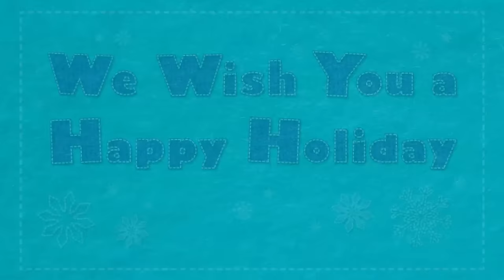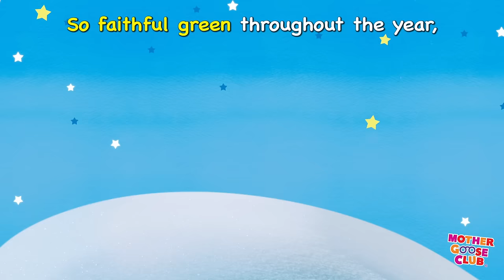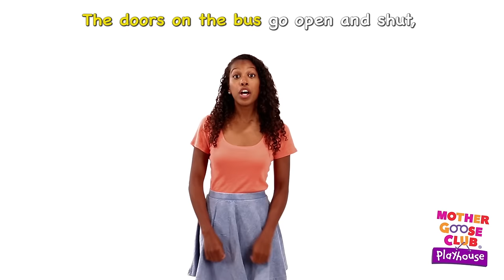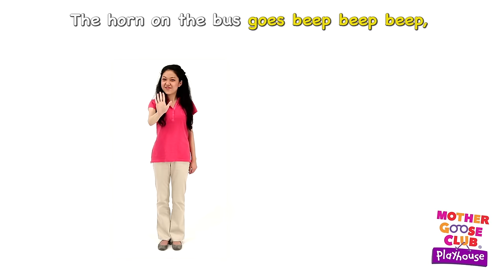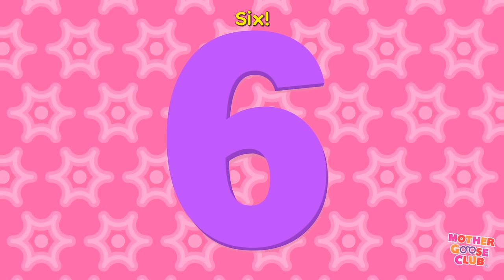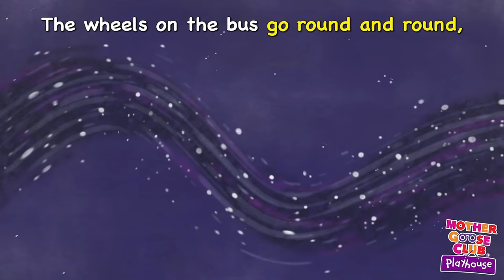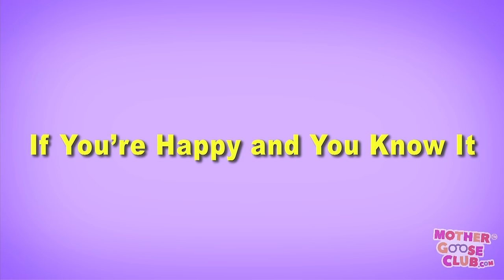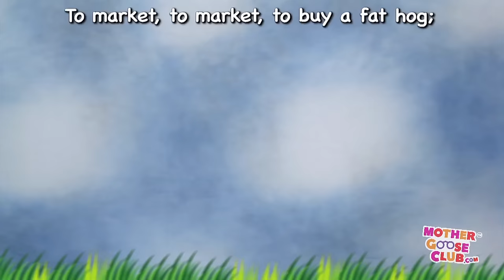To Market, To Market and More | Nursery Rhymes from Mother Goose Club!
To Market, To Market and More Nursery Rhymes from Mother Goose Club! Sing along with your favorite Mother Goose Club characters to the classic nursery rhyme “To Market, To Market!”

Cock-a-Doodle-Doo
Brother John
Lazy Mary
Where Is Thumbkin?
Pat-a-Cake
One, Two, Buckle My Shoe
Doctor Foster
Rockin’ Robot
Thanksgiving Day
Roly Poly
Georgie Porgie
Curly Locks
Bingo
Pat-a-Cake
Humpty Dumpty
Pussy-Cat, Pussy-Cat
Rockabye Baby
To Market, to Market
Hark! Hark!
Muffin Man
Lavender’s Blue
Cackle Cackle Mother Goose
Simple Simon